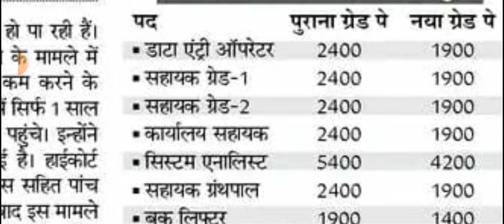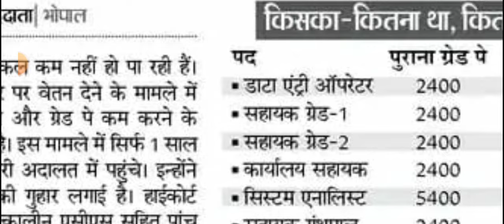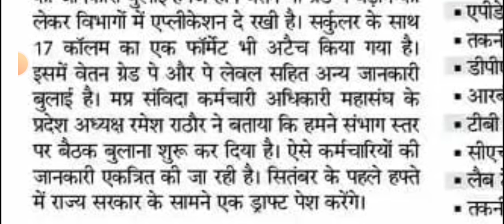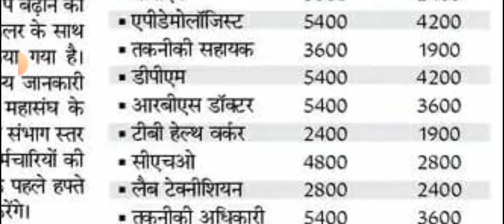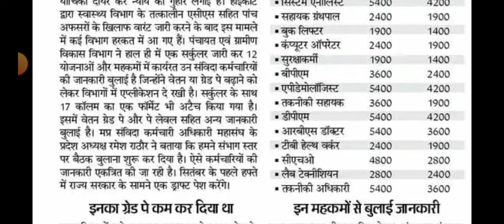cho salary latest news | nhm new update today | cho good news today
cho salary latest news | nhm new update today | cho good news today |mp nhm latest news | संविदा कार्मिको के लिए शानदार न्यूज़ | mp nhm | mp cho new update |

All india cho new update today
Cho academy
Cho honge permanent
Cho permanent latest news
Cho permanent news
Nhm cho update today
Up cho 5505 cchn exam pattern
Up nhm cho 4000 vacancy new update
Up nhm cho update today
up cho permanent kab honge

hit likes.

lots of  ❤️